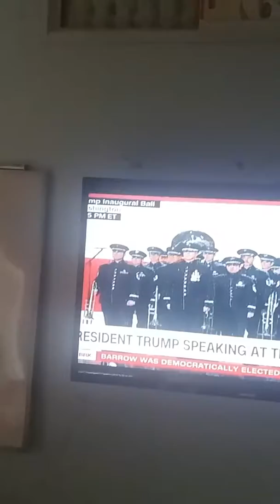Robert Greco. Language teacher.(45)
NHA TRANG HCMC Mow & USA Canada then back Vn. Im always looking for new partners in business, Teachers, schools & language students... (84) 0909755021 zalo Mobi line Viber Facebook add: Robert Greco Skype: thewbbousa twetter: usabookcluborg